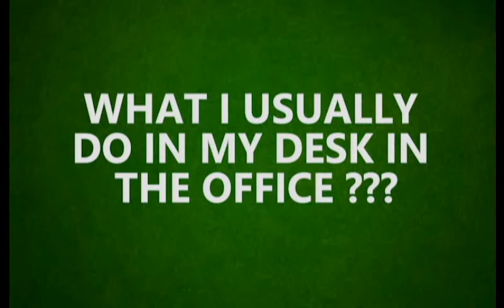On-the-Job Training at Lay Bare Head Office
Short summarization of my OJT